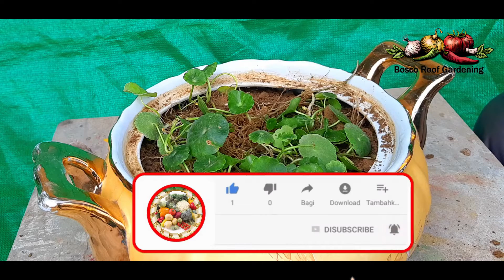Pennywort Plant | How to Propagate Water Pennywort Plant | Doller Plant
Pennywort Plant | How to Propagate Water Pennywort Plant | Doller Plant | Pennywort Water Plant | How to repot Pennywort
Sowing Time With Date | Sowing Month for Seedling
Sowing Time
Seedling To Seed Collect Complete Video
Seeding To Seed Collect Complete Video
Seedling To Seed Collection Complete Video
Seeding To Seed Collection Complete Video